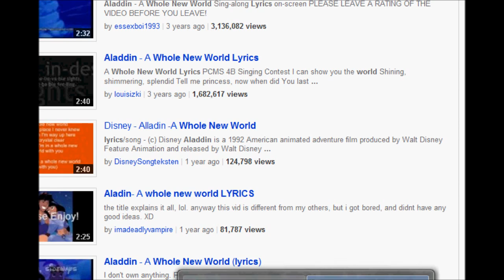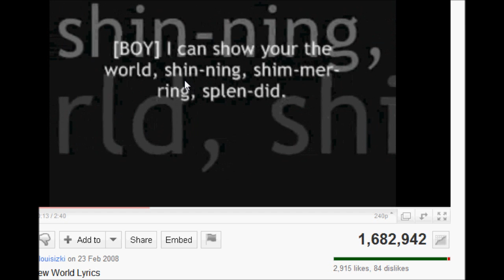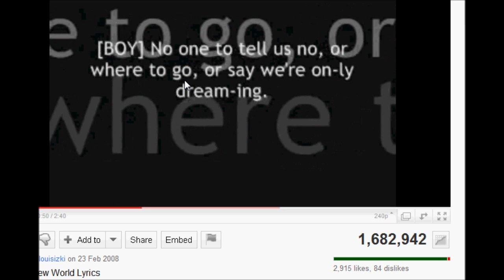Ryan And Drew's Gaming Corner Episode Two- Monkey Snowball Fight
Good ( really again drew! .)
Round 2  mon key snow fight! ~-_--)
Ryan is utterly better than drew :P
BYE CHILDREN!